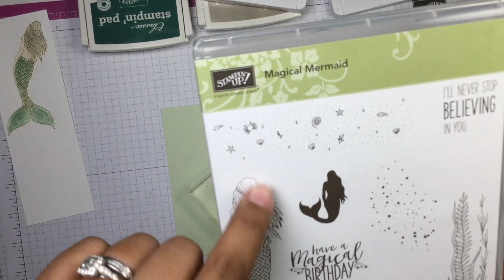Magical Mermaid Shaker Card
I hope you enjoy making this fun and simple shaker card!

Shop my online store for any supplies. Don't forget to us the
Host Code : UMPJGV44

Supplies listed belowMagical Mermaid Card

Supplies/Dimensions
144014 Magical Mermaid Stamp Set
Whisper White Paper
Soft Sea Foam Paper
Mint Macaron Paper
142314 Window Sheet
141825 Foam Adhesive Strips
146331 Tranquil Textures DSP
147106 Mint Macaron Ink Pad
147102 Soft Sea Foam Ink Pad
147146 Tranquil Tide Ink Pad
147117 Sahara Sand Ink Pad
109129 Gold Emboss Powder